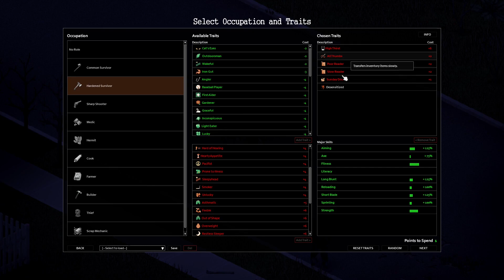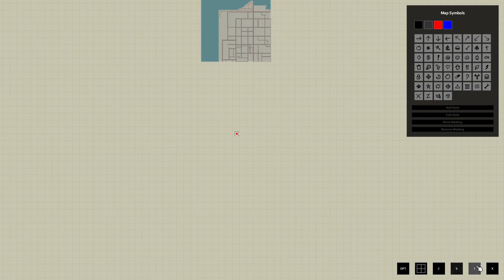Project Zomboid - 1 Year Later w/ Jet Sun part 10: A Heartbreaking Turn of Events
Overconfidence is something something... whatever! This isn't over!